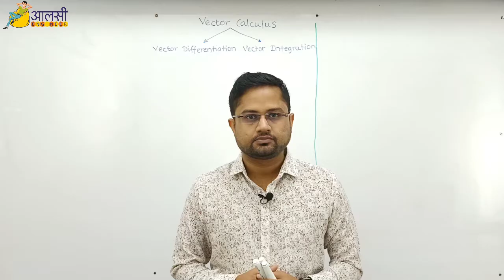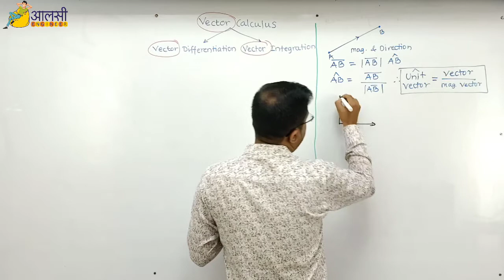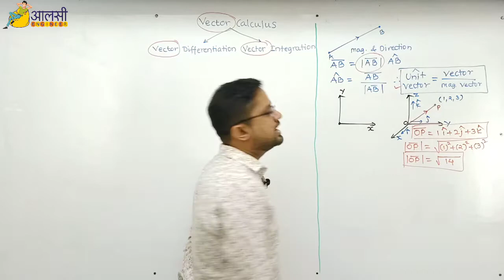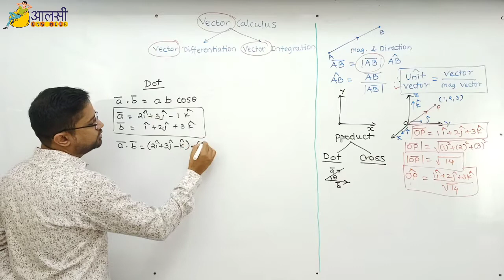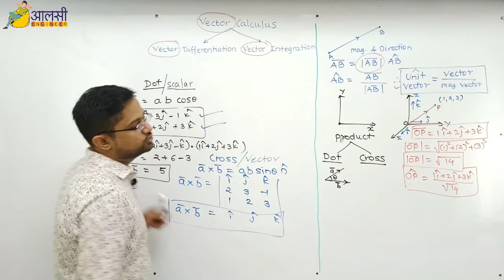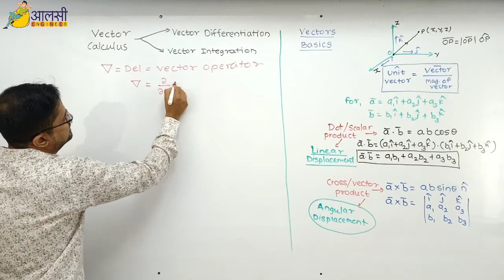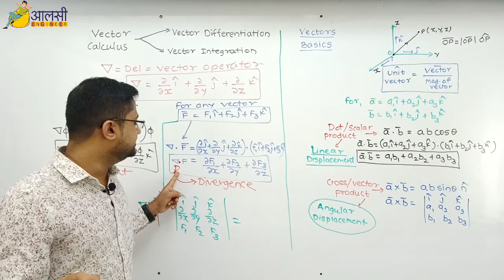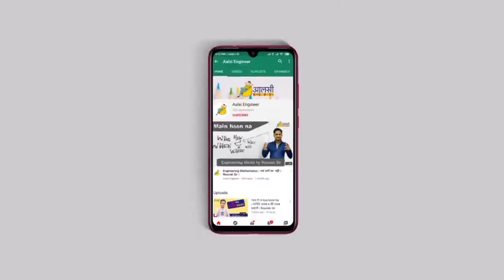Vector Calculus |Vector Differentiation | Basics | Rounak Sir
Vector Calculus , one of the most important but tricky topic for Engineering Mathematics students.
You won't find a lecture where Vector Calculus is simplified to such an easy to understand form.
Here in this video Rounak Sir has made your life easy by explaining the Vector Differentiation in the simplest way possible.

Useful for Class 12 | SBI PO | SBI Clerk | IBPS PO | IBPS Clerk | Railway | SSC CHSL | RBI